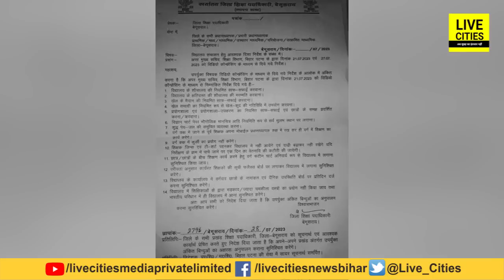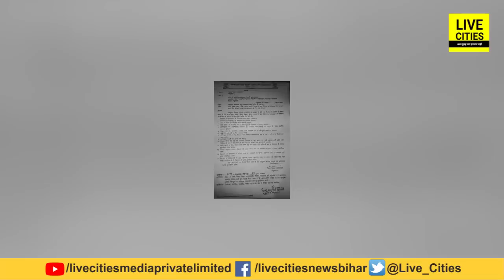Bihar में IAS K K Pathak बने Teachers के लिए खौफ का दूसरा नाम, 2 हजार से ज्यादा रगड़ा गए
Bihar में IAS K K Pathak बने Teachers के लिए खौफ का दूसरा नाम, 2 हजार से ज्यादा रगड़ा गए | Bihar News | LiveCities